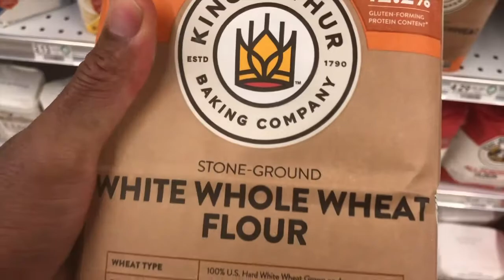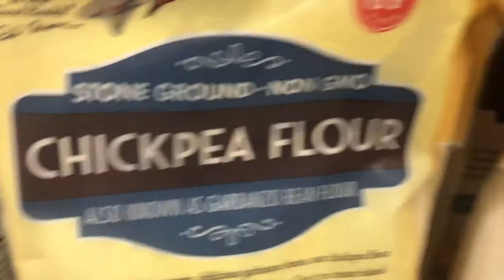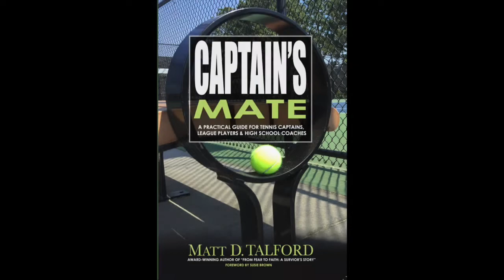What Can Simple Bags of Flour Teach Us About Race?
From Fear to Faith: A Survivor’s Story

Matt D. Talford is a writer, narrator, and author of three books: “Stuck In An Elevator” – An award-winning, fictitious tale of passion and self-discovery; “Captain’s Mate: A Practical Guide for Tennis Captains, League Players and High School Coaches”; and his award-winning debut title: ”From Fear to Faith: A Survivor's Story" – a memoir about overcoming a rare form of what he calls "the C-word."  Matt’s books are available in paperback and/or amazon.com), Amazon Kindle and Apple iBooks.  From Fear to Faith: A Survivor’s Story is also available in audiobook—narrated by Talford featuring his signature warm, baritone voice—at audible.com, iTunes, Google Play and many other sites where audiobooks are sold.